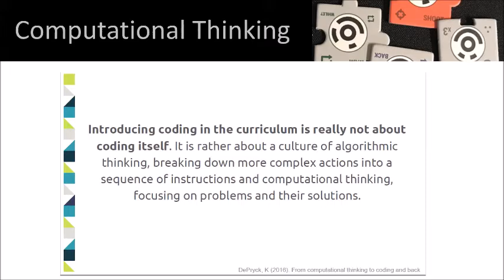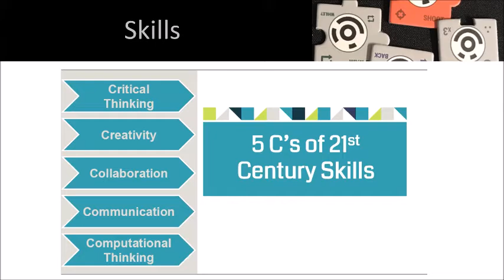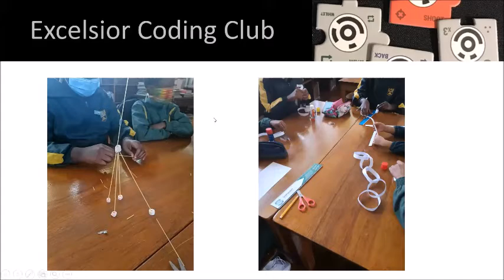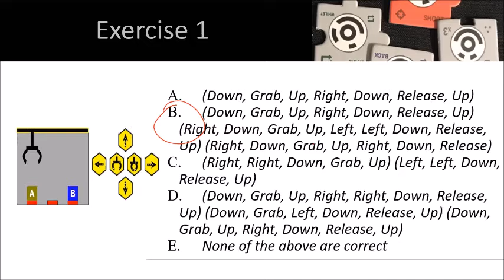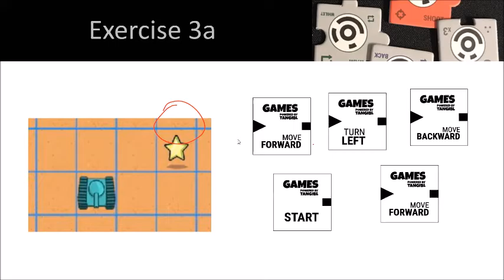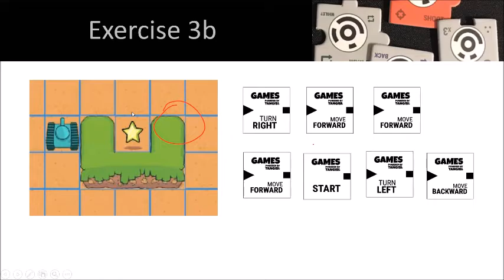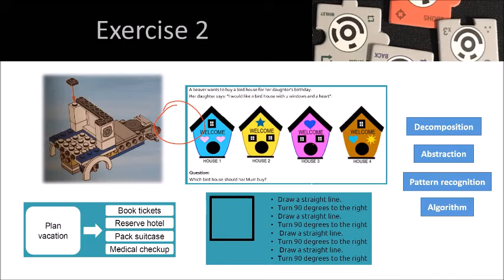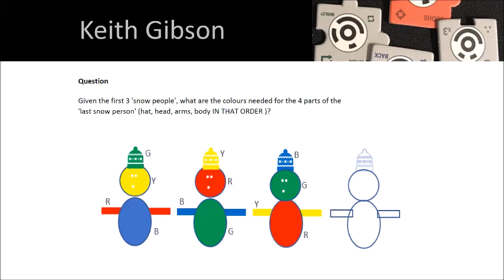CODING UNPLUGGED - Computational Thinking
Session 2 in a series of 4 online CODING UNPLUGGED workshops